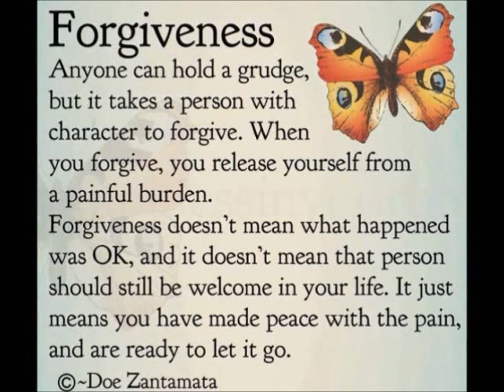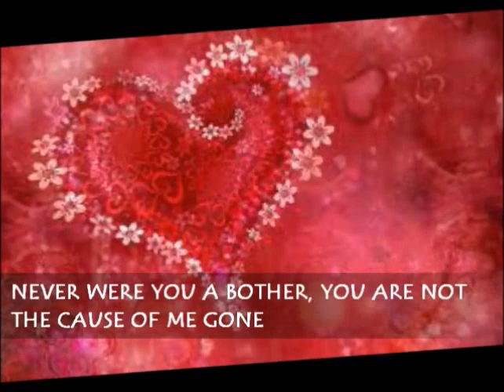"Forgiveness Poems: The Power of Poetry to Heal and Restore Relationships"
poems for saying sorry Forgiveness Poems - Poems for Saying I'm Sorry Forgiveness and the Freedom of Letting Go, How to Let Go and Forgive, forgiveness,